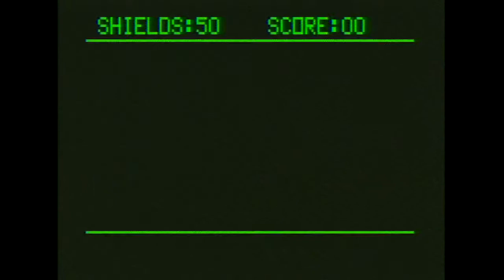Bally BASIC Star Siege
The Bally Astrocade BASIC game Star Siege captured directly from the console in HD. Pretty basic Space Invaders clone.